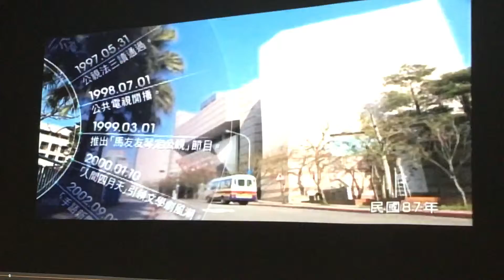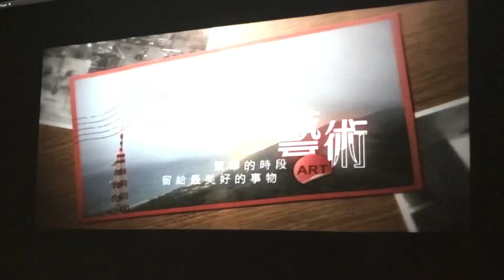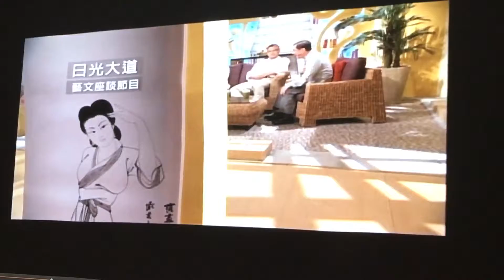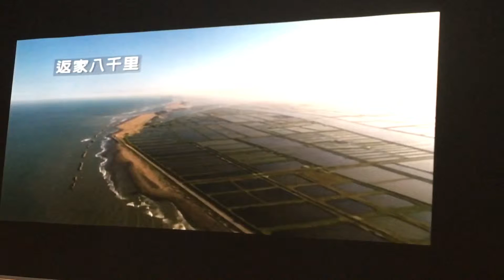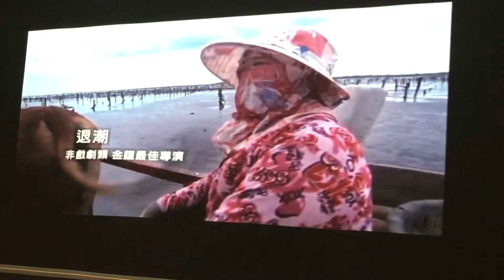公共電視台1